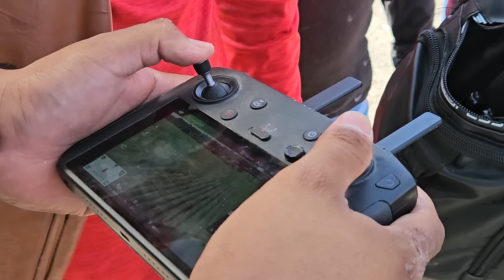URGENTE Se.cuestran A este Señor y todo Jabali Lo Busca😭